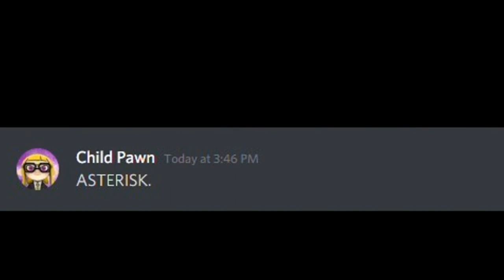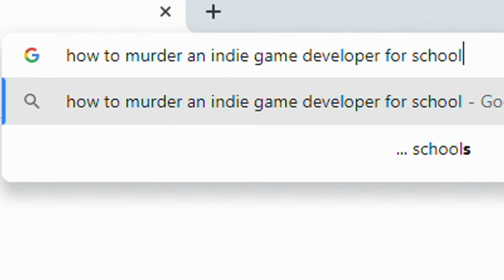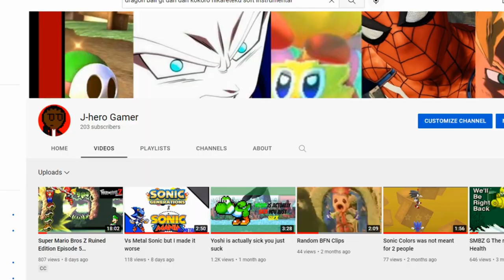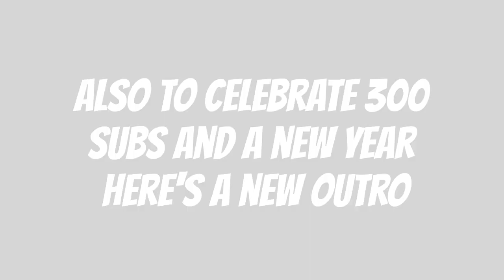1 Joke from almost every 2022 video I made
The title pretty much says it all. Whether the video was good I stole a joke from it and uploaded it again. Anyway have a good new year and enjoy this bundle of bad humor attempts.

* 0:00
Fire Final 0:02
SMBZ-R Episode 4 Teaser 0:08
Forfeiting my happiness privileges in SMBZ G 0:14
Working with people in Mario Maker 2 0:19
Two noobs race in Sonic Adventure 2 0:23
Super Mario Bros Z footage but I put Joy to the World over it 0:28
A very unsuspicious patch notes video 0:48
SMBZ-R Episode 4 Teaser 2 1:00
SMBZ-R Episode 4 1:05
Fighting a competitive smash player 1:09
SMBZ G The return of the 1 Health 1:14
Sonic Colors was not meant for 2 people 1:28
Random BFN Clips 1:41
Yoshi is actually sick you just suck 1:53
SMBZ-R Episode 5 Part 1 2:00
200 Hundred subscribers 2:08
Cape Luigi is a menace to society 2:14
Pipe Maze Craze Relining Round 1 Matches 2:18
SMBZ R Episode 5 Part 2 teaser 2:22
Dragon Ball the Breakers is an Experience 2:43
Editing out all of the  "borrowed"  scenes from SMBDX episode 1 out of spite 2:51
Outro 2:56